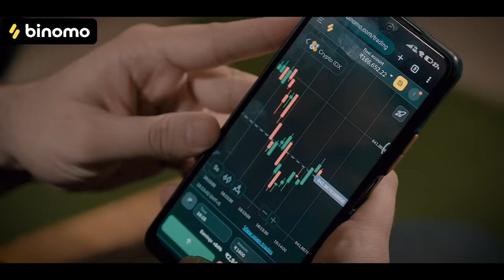Aashiq No. 1 || Half Engineer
🚀 Experience the joy of trading on Binomo and earn up to 4900 INR per day

Cast-
Manish Sharma
Patiala
Mehak
Ishank
Sonali

And Team

Shot and Edited by : Manish Manral